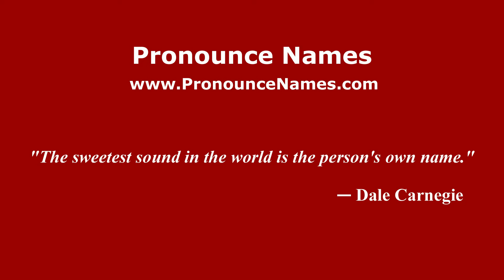How to pronounce Hacienda San Ignacio (Mexico/Mexican Spanish) - PronounceNames.com